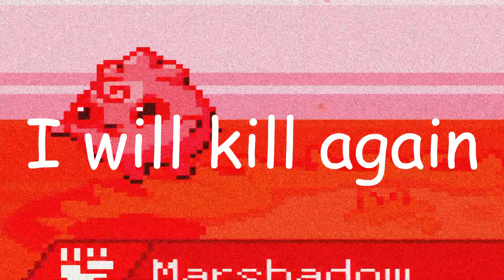I found the Pokemon game I've always wanted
Toss a like if you enjoyed the video and check out my Twitch streams!